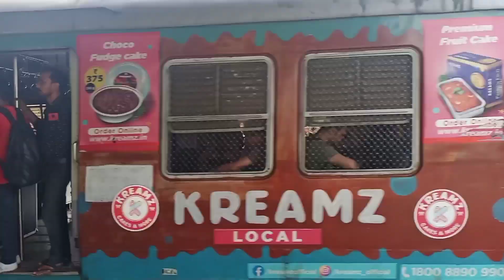37821 Up Howrah Barddhaman Main Line Local Arrive Risrha Rail station ।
Up Howrah Barddhaman Main Line Local Arrive Risrh Rail station ।